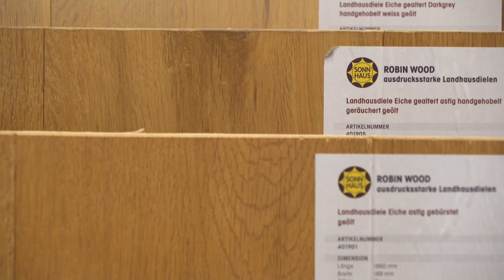Raumausstattung Dreier: Wohlfühlen ist individuell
Über Geschmack lässt sich nicht streiten, wohl aber nachdenken. Deshalb bietet Michael Dreier mit seiner Raumausstattung in Stumm im Zillertal eine breite Palette an Produkten und vor allem eine Beratung, die den Stil der Kunden anregt und neue Ideen bringt.